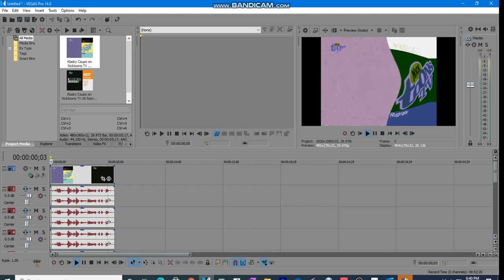Description 1: How to make I KILLED X G Major on Vegas Pro 14 by Windowseffects2016 hd. (CC) (S) (color correction (secondary)) Version)

Title: bandicam 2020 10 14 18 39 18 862